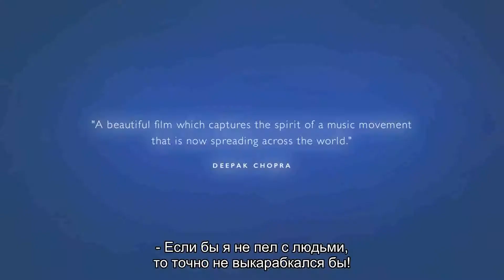Мантра - путешествие со звукОМ!